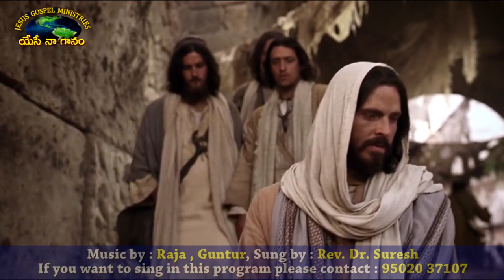DR.SURESH 2019 FULL PROGM SUBHAVARTHA TV